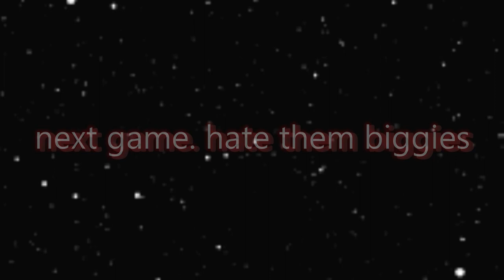OVERWATCH 2 [NPC EDITION]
hehe...first video